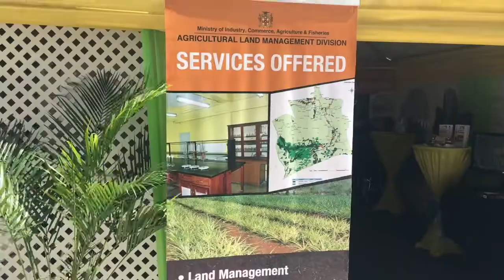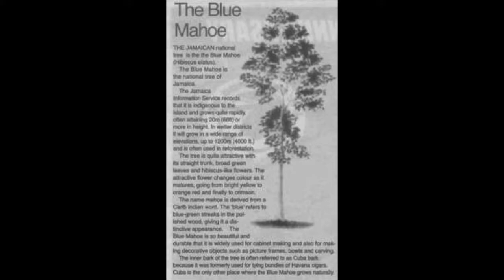JAMAICA NATIONAL ANTHEM- BARRELMAN IN THE MWNIN